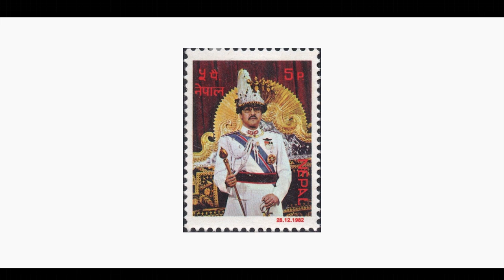Timro Yadley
Vocal & Music : Sanjaya Shrestha
This song is dedicated to our beloved Late King Birendra and His Family..
We always love you .
*all the pictures used in this VDO is downloaded from different sites.